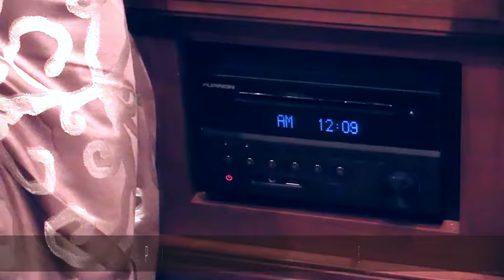2017 Hummingbird Product Features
Explore all of the 2017 Hummingbird product features!

*All information in this video is the latest available at the time of video approval. Jayco reserves the right to make changes and to discontinue models without notice or obligation. Clips in this video may show optional equipment and props for videography purposes. RVs built for sale in Canada may differ to conform to Canadian codes.